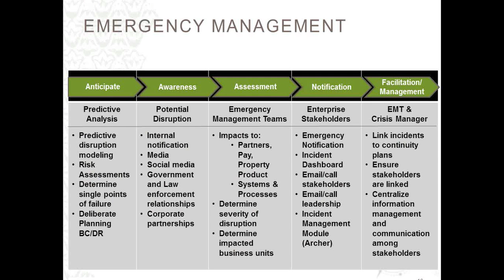how everbridge helps improve product quality